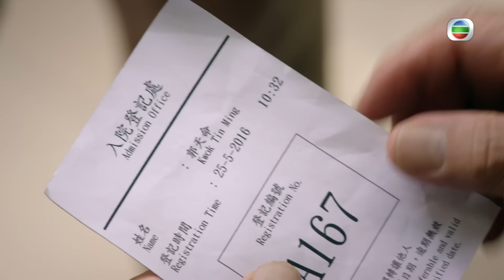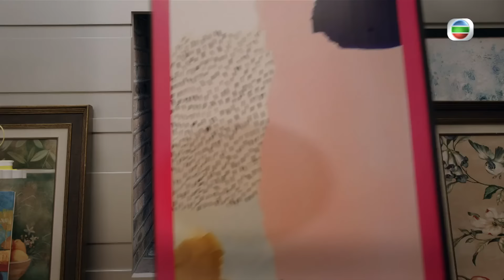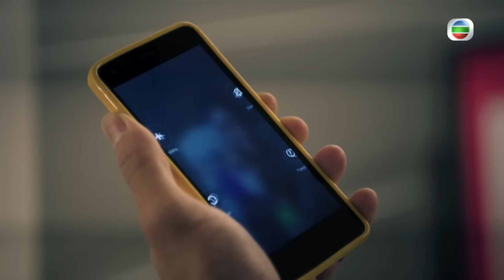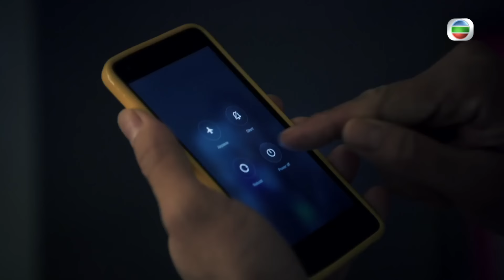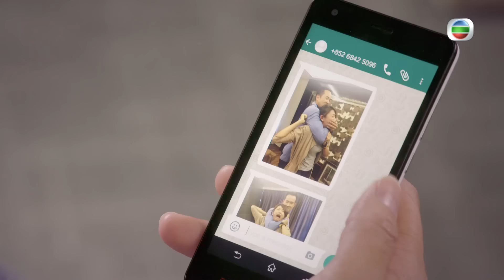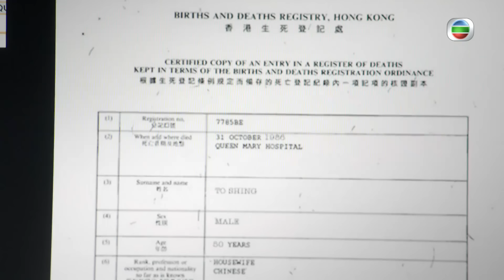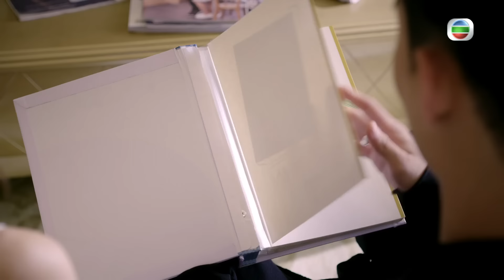TVB恩仇劇 | 賭城群英會 29/35 | 湯加文(芷清)私自調查梁Sir後失蹤 | 陳法蓉、謝賢、陳百祥、佘詩曼、馬國明、黃浩然 | 粵語中字 | 2017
Bet Hur《賭城群英會》 (陳法蓉、謝賢、陳百祥、佘詩曼、馬國明、黃浩然主演): 一場廿年前的賭局，兩位絕世高手決戰，向無名(謝賢)突然現身為師兄取勝後從此消聲匿跡，屠家為一雪前恥，埋下日後千絲萬縷、禍延下一代的恩怨交纏。無名兩大門生是旦哥(陳百祥)和十三妹(陳法蓉)本是戀人，惜一場誤會令二人分道揚鑣，各自栽培精通賭術和各項本領的徒弟，OK仔(馬國明)、吹水文(黃浩然)和瀟灑哥(何浩文)先後得是旦哥收留，而十三妹就悉心栽培施小東(佘詩曼)、程小北(高海寧)和黃小南(文凱玲)。OK仔和小東多次交手由厭生愛，其後更聯手對付以屠東海(李國麟)和兒子屠大寶(吳家樂)為首的陣營，可惜吹水文中途變節，是旦哥在最後關頭交棒OK仔，雖有好友陳小龍(楊明)暗中幫助，OK仔也難逃一劫，負傷踏上終極復仇一戰，此刻無名竟重現人前.